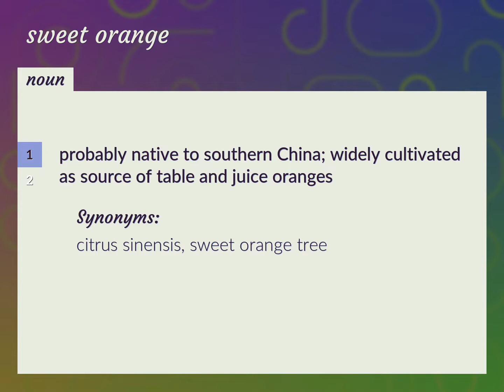Sweet orange | meaning of Sweet orange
What is SWEET ORANGE meaning?